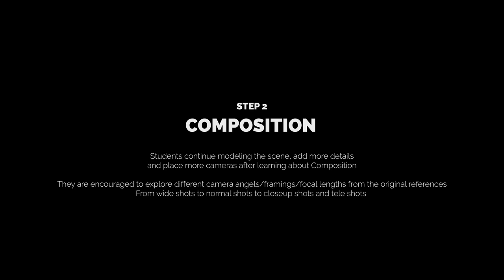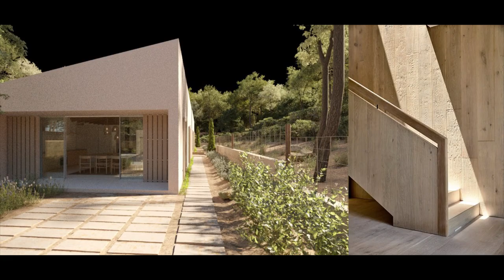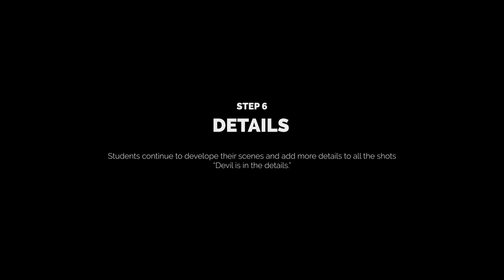Student's Works Step by Step #001 | Daniel Castillo| Coronator English | 4pixos Academy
Hi guys, For all of you who want to know all about the Coronator English course, this is a quick step-by-step video showing how students in our course practice and do homework under our guidelines to finish their beautiful final renderings, as you will see at the end of the video.